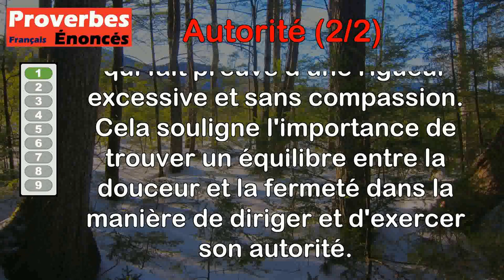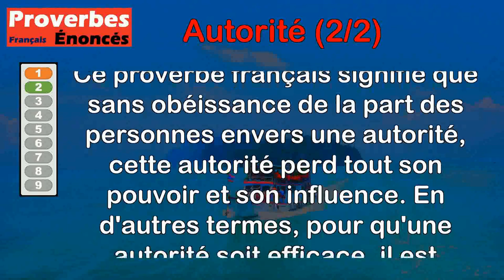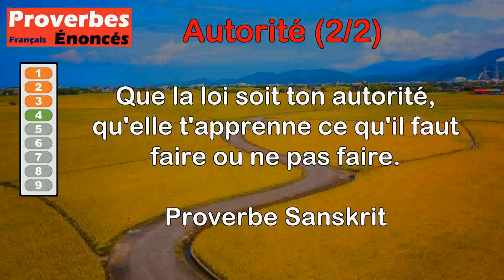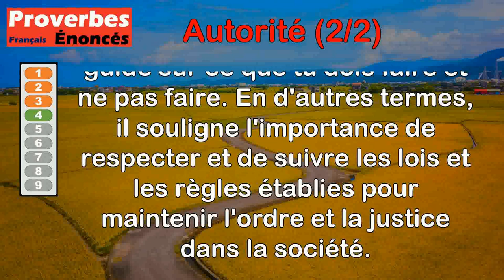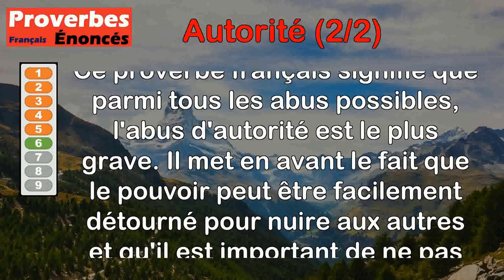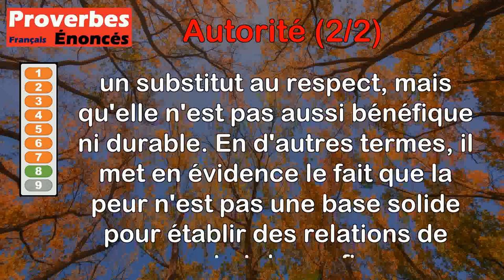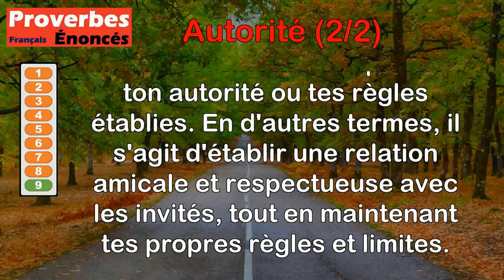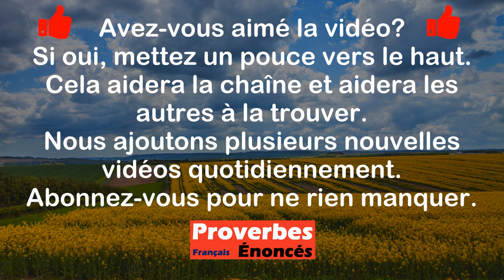Proverbes - Autorité (2 de 2)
00:00 Introduction
00:08 Proverbe Latin - La douceur entretient l'autorité, trop de rigueur la détruit.
00:56 Proverbe Français - Sans l'obéissance, l'autorité est nulle.
01:34 Proverbe Sanskrit - Si vous confiez l'autorité à un homme qui vous a rendu des services, cet homme ne croit jamais vous offenser. Un tel ministre se fait un drapeau de ses services, et confond tout dans un état.
02:39 Proverbe Sanskrit - Que la loi soit ton autorité, qu'elle t'apprenne ce qu'il faut faire ou ne pas faire.
03:15 Proverbe Français - Les plus anciennes lois ont plus d'autorité.
03:51 Proverbe Français - L'abus d'autorité de tous les abus est le plus grand.
04:37 Proverbe Danois - Si l'autorité n'a pas d'oreilles pour écouter, elle n'a pas de tête pour gouverner.
05:16 Proverbe Sénégalais - On ne respecte pas l'autorité, mais on la craint.
05:55 Proverbe Éthiopien - Accepte l'hôte comme un frère, mais qu'il ne remette pas ton autorité en cause.